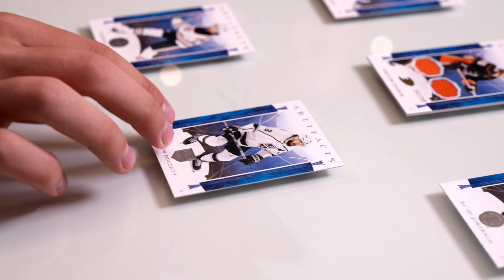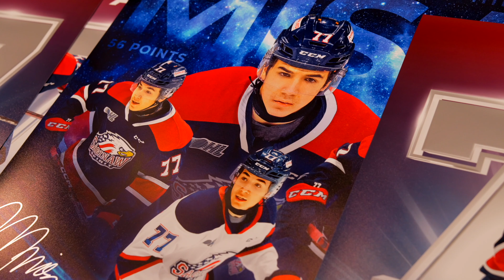Michael Misa signs exclusive contract with Upper Deck featuring Trading Cards & Memorabilia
Michael Misa is Upper Deck's newest exclusive signer! Take a behind-the-scenes look at the junior hockey sensation's signing at Upper Deck!